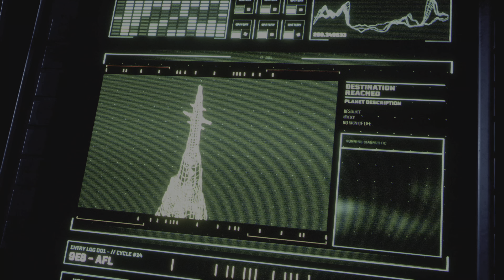Welcome to Planet ATROPOS| Returnal Co-op session 2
*Ariel* is playing *Returnal* for PS5.

Ariel decided to play Returnal for PS5 since this game is a roguelike and it is very challenging. It turned out to be very difficult in single player, so I tried the game in Co-op and it is alot of fun.